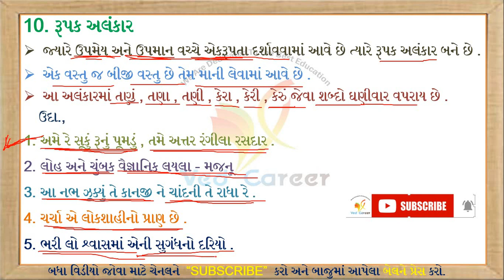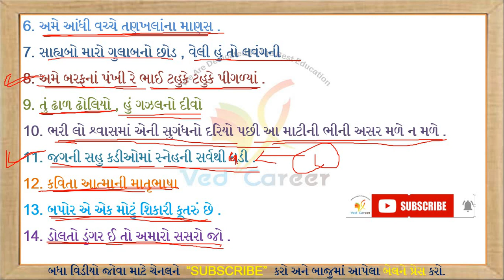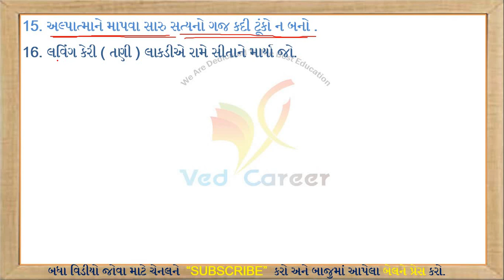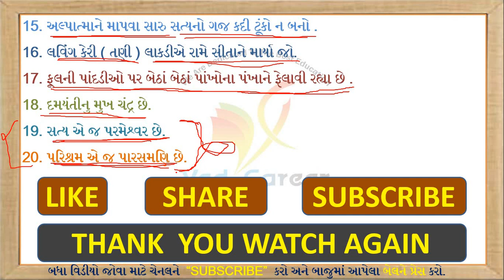Rupak Alankar In Gujarati, Alankar In Gujarati Vyakaran, રૂપક અલંકાર, Gujarati Vyakaran, VED CAREER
EDUCATION

અલંકારો,
અલંકાર એટલે શું ?,
અલંકારના પ્રકારો,
અલંકાર ગુજરાતી વ્યાકરણ